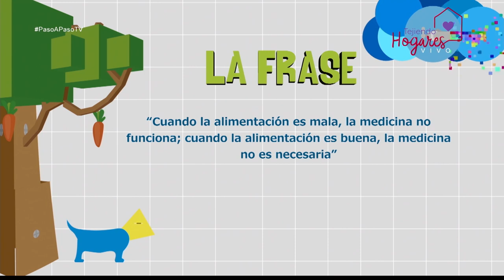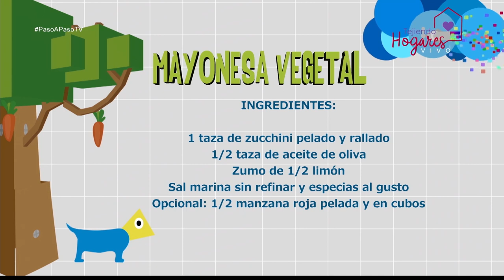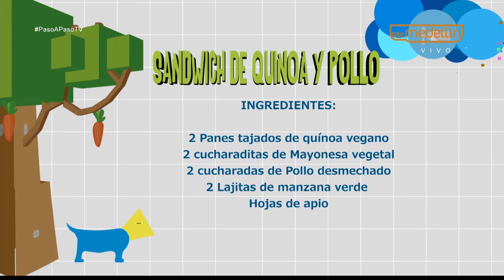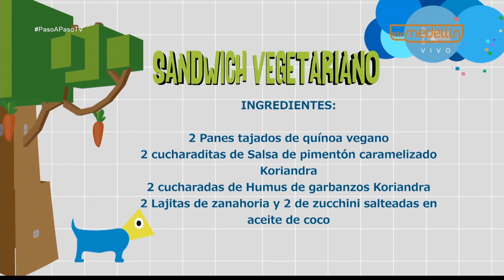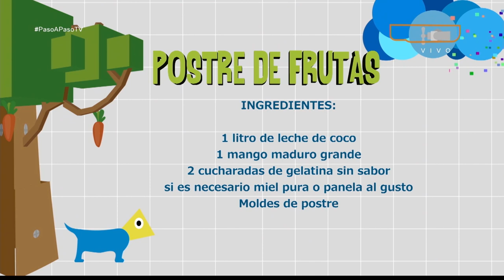Snacks y comida saludable [Paso a Paso TV] Telemedellín